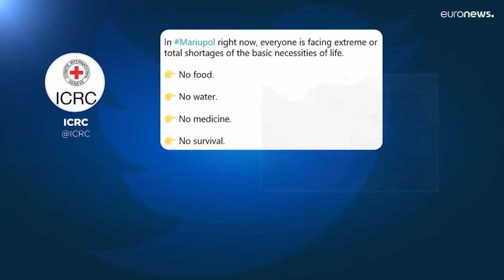Η Γιώτα Πούλου μιλά για την βοήθεια της Ελλάδας στην Ουκρανία